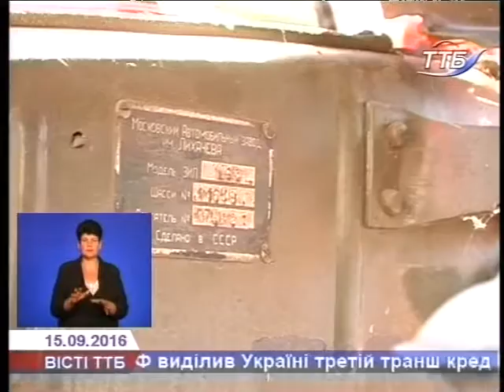Професійне свято відзначили тернопільські рятувальники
Урочистий збір людей цієї професії сьогодні провели на Театральному Майдані Тернополя. Там відзначили найуспішніших працівників, згадали про тих, кого уже немає, організували виставку пожежної техніки і провели цікаві екскурсії та майстер-класи для тернополя